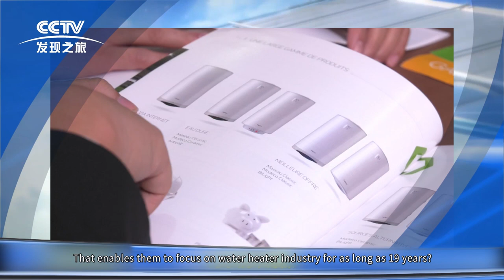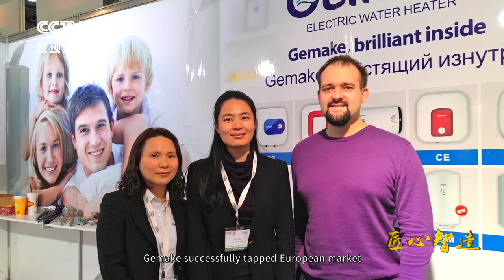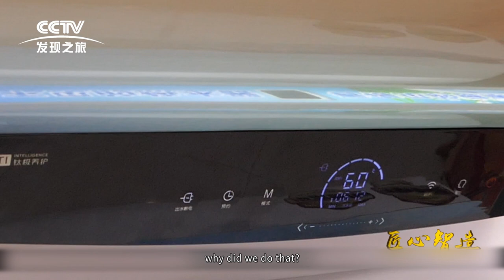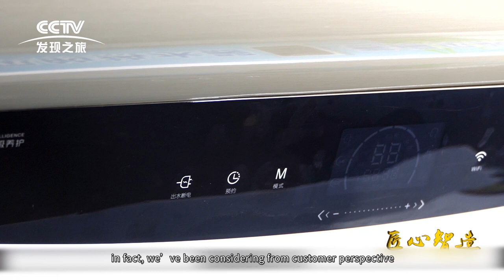Gemake Water Heater-- CCTV Ingenuity and Wisdom Documentary/ For a Good Shower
Gemake water heater~
Largest water heater OEM manufacturer in China, export to more than 90 countries

Miss Judy May
Oversea Marketing Department
Guangdong Gemake Electric Appliance Co., Ltd
Address: Gemake Industrial Park, Dongfeng Town, Zhongshan City, Guangdong Province, China 528425

We are committed to developing hot water solutions with the perfect balance of value, performance and features for every lifestyle and budget.
water heater water heater made in China water heater installation